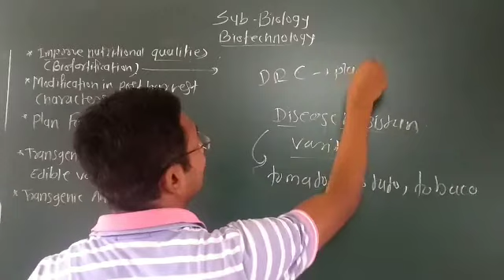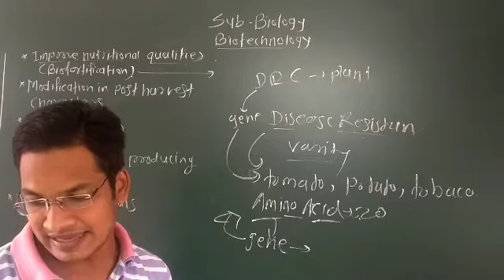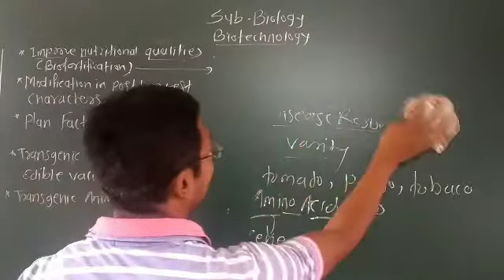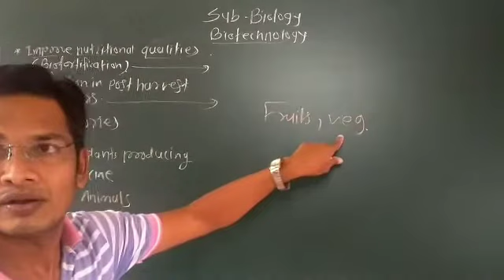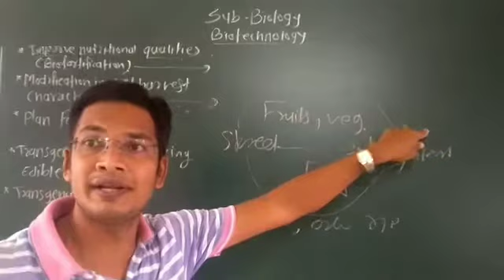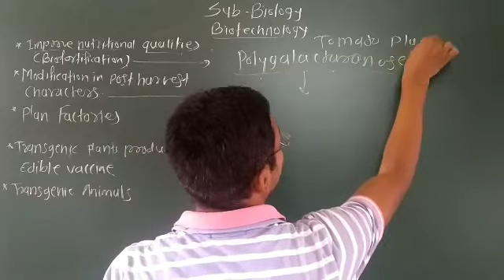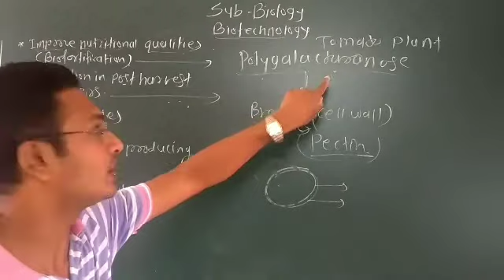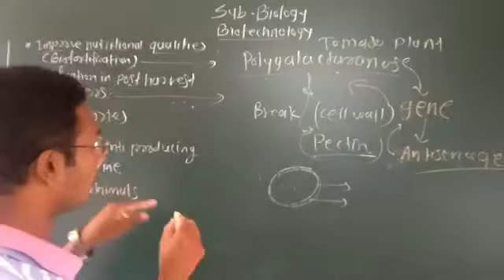Modification of Post Harvesting Characteristics